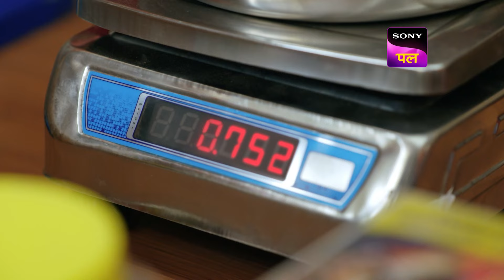किसकी परीक्षा लेने का लिया Baalveer ने फैसला? | Baalveer Returns | 15 Feb 2024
Episode 36
Baalveer, Shaurya, and Baalpari doubt the capability of Vivaan to become the new Baalveer. To check the same, they want to test Vivaan as a person. On the other hand, Timnasa tries to use the motherly love of a woman as her weapon against Baalveer.